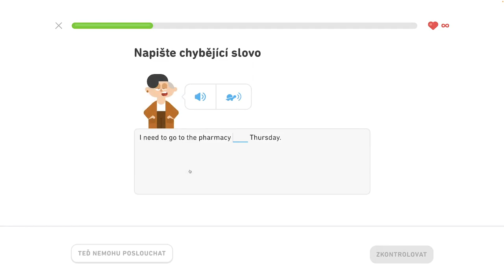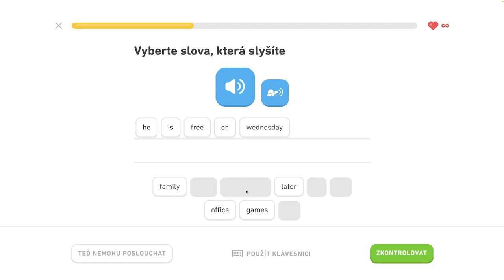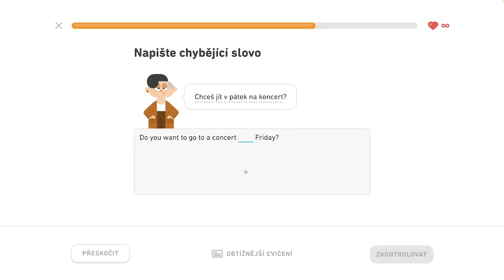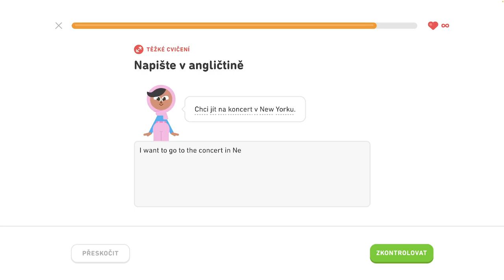🇺🇸 S1, J8 - Naučte sa vyjadriť čas 1/6 - Naučte sa vyjadriť čas, hovorte o lietaní